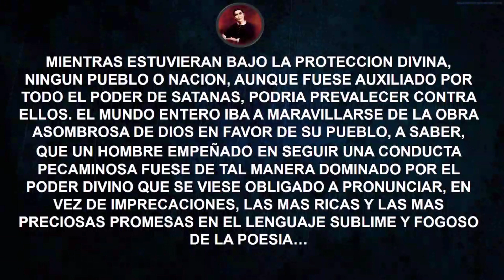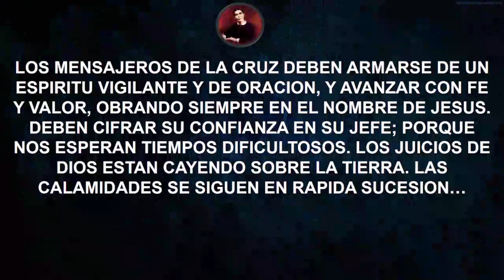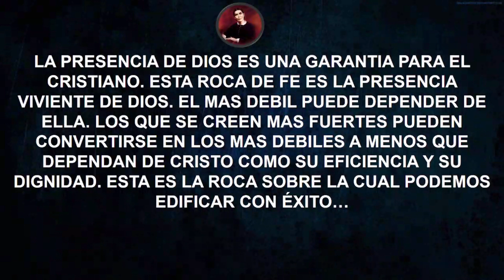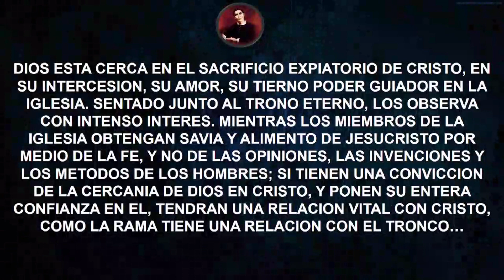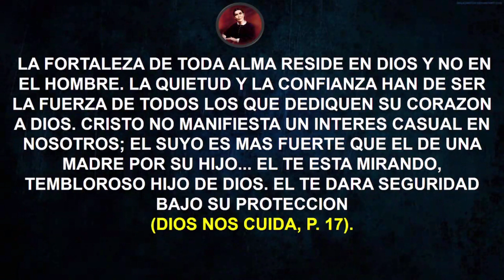COMENTARIOS ELENA G. DE WHITE - MIE 29 DE MARZO - ESCUELA SABATICA LECCION 1